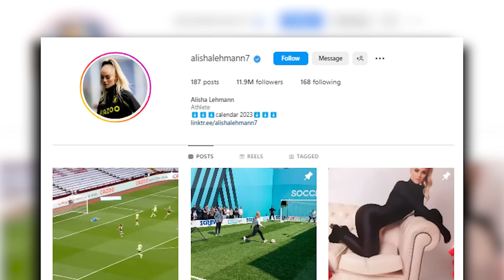Alisha Lehmann: HOTTEST Football Player of The World?!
In this video, we are going to talk about the amazing football player Alisha Lehmann.

Alisha Lehmann is a talented Swiss footballer who currently plays as a forward for Aston Villa, English Women's Super League. Born on January 21, 1999, in Switzerland, Lehmann started playing football at a young age and quickly showed her potential on the field.

Lehmann began her football career playing for the local club, FC Münsingen, before moving to FC Konolfingen, where she caught the attention of scouts from FC Basel.

In 2016, at the age of 17, Lehmann made her professional debut for FC Basel in the Swiss Women's Super League, where she quickly established herself as one of the top young talents in the league. Her impressive performances led to her being signed by the German club, BSC Young Boys, in 2017.

Lehmann's success in Germany caught the attention of West Ham United, and she was signed by the English club in 2018. In her first season with West Ham, Lehmann was instrumental in the team's success, scoring nine goals in 20 league appearances and helping them to a seventh-place finish in the league.

After the second half of the 2020–2021 season, they were transferred to Everton FC in order to finish the season there. It was revealed in June 2021 that Lehmann has signed a contract with Aston Villa FC.

She extended her contract by one year in July 2022 after playing 23 times and accumulating four goal points during her first season with the club.
Lehmann's speed, agility, and excellent dribbling skills have made her a fan favorite at West Ham, and she has quickly become one of the most exciting young players in the English Women's Super League. Her impressive performances have also earned her a place in the Swiss national team, where she has already made a significant impact.

Lehmann thought she wasn't "mentally ready" to compete in the UEFA European Women's Football Championship in 2022, hence she was unable to represent Switzerland for the national squad.

Lehmann is bisexual. She used to identify as a lesbian. She once dated Ramona Bachmann, a member of the Swiss national squad. In 2022, she was dating midfielder Douglas Luiz of Aston Villa.

Alisha Lehmann is also known for her strong presence on social media. She is very active on various social media platforms, including Instagram and TikTok, where she has a large following of fans and supporters.
On Instagram she regularly shares photos and videos of her training sessions, matches, and personal life. She uses the platform to engage with her fans, share updates on her career, and promote brands and products that she endorses. Her posts often showcase her passion for football and her active lifestyle, inspiring many of her followers to pursue their own athletic goals.

Lehmann's presence on TikTok is also notable. On this platform, she shares more personal content, such as behind-the-scenes glimpses of her life as a professional footballer, challenges, and dance videos. Her entertaining and engaging content has made her a popular figure among younger audiences, especially those who are interested in football and fitness.

Overall, Alisha Lehmann's strong presence on social media has allowed her to connect with her fans and supporters in a meaningful way, providing them with a glimpse into her life and career as a professional footballer. Her engaging content and authentic personality have helped her build a loyal following, and she continues to be a popular figure both on and off the pitch.

Lehmann has already achieved a lot in her career and has shown a lot of potential for future success. With her exceptional skills and work ethic, there is no doubt that she will continue to be a key player for Aston Villa and the Swiss national team for years to come.

What do you think about today’s video? Share your opinion, give us a thumbs up and do not forget to hit the subscribe, share button and press the bell icon for more upcoming ranking women’s sports videos and news about the star players.